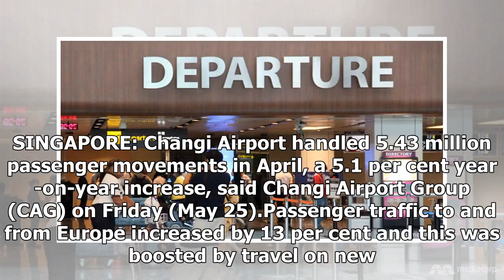5.4 million passengers pass through Changi Airport in April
5.4 million passengers pass through Changi Airport in April